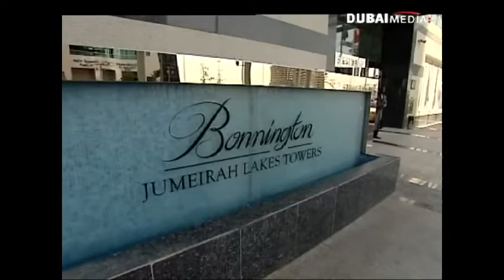Bonnington.avi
Bonnington gets featured on Emirates News Dubai One - Dubai TV - Dubai Media